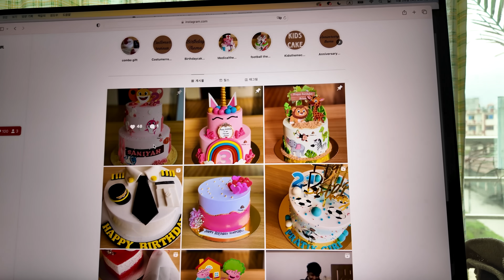Korean Mum gym jaana thaalyo / Chori ko laagi anything / Preparing for Liana's birthday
Hello, Namaste
These days, we're sweating even if we don't do anything.
We hope you all are staying healthy and cool !!

This vlog shows Nahee's power.
We don't have a lot of space, so we often move furniture:)
Still, it always gives us strength
when we feel that Liana is happy and safe.

And you can also see Liana's swimsuit fit. suit Look at her lovely swimsuit fit
and her incredible variety of expressions.

Babies are different every day
We hope you enjoy this video as well :)